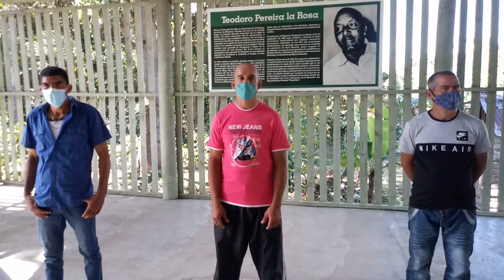Abanderan a productores élites de Segundo Frente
Un pelotón de avanzada de productores élites fue abanderado en Segundo Frente, con la misión de integrarse al en movimiento de más alimentos, para contribuir a la alimentación para el pueblo, cumpliendo con las orientaciones de la dirección del país.